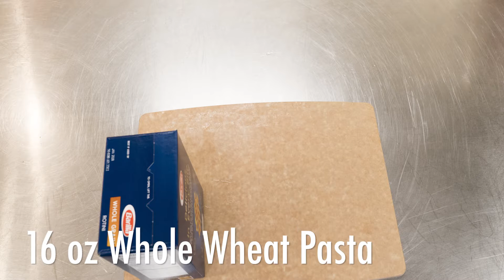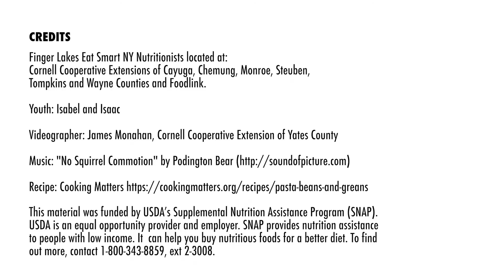Pasta with Greens & Beans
Finger Lakes Eat Smart New York